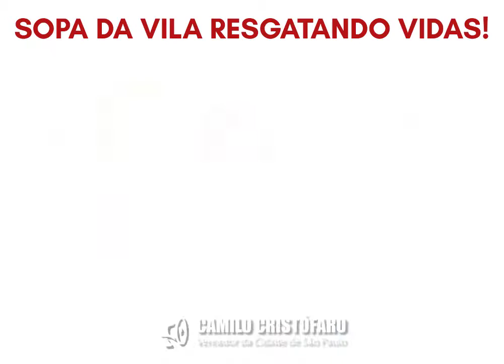Depoimento Sopa da Vila • Vereador Camilo Cristófaro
📣 Camilo Cristófaro 📣
CONHEÇA O TRABALHO COMPLETO DESTE VEREADOR